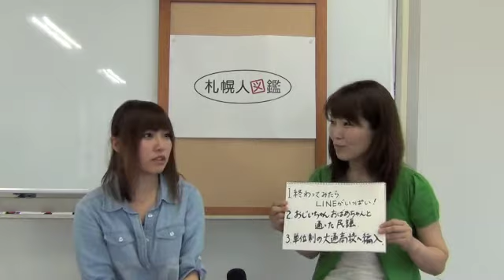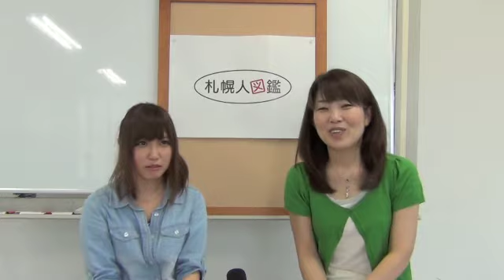札幌人図鑑 鈴木愛奈さん ３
3、単位制の大通高校へ編入